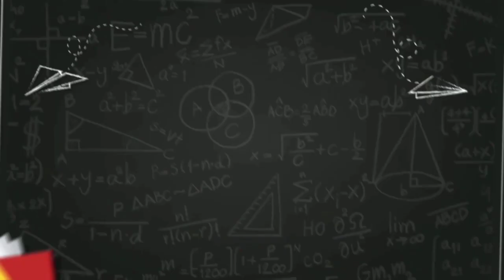মাধ্যমিকে ভালো রেজাল্ট করার সহজ উপায়//মাধ্যমিক ২০২৩ কিভাবে ভালো রেজাল্ট করবে ? তার সমাধান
মাধ্যমিকে ভালো রেজাল্ট করার সহজ উপায়
মাধ্যমিকে কিভাবে ভালো রেজাল্ট করবে ? তার সমাধান
madhyamik test paper solve link👇👇👇